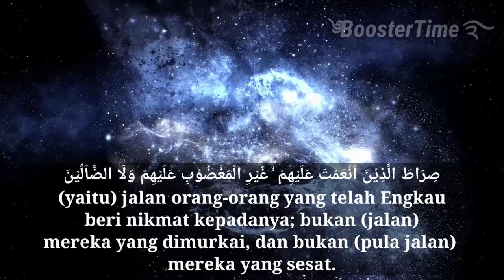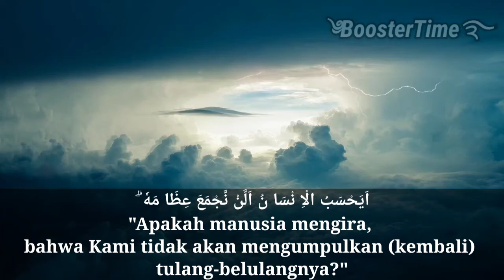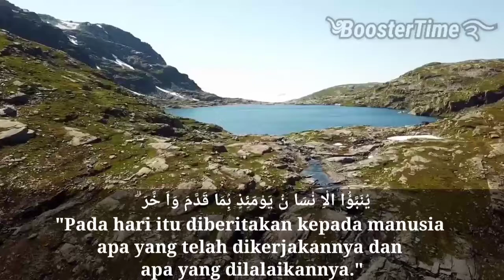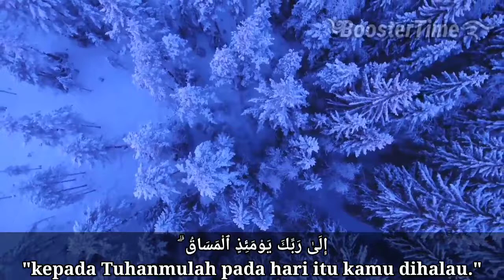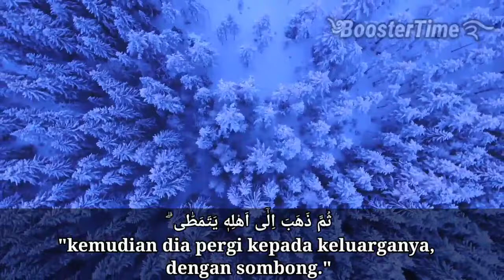murotal merdu hanan attaki surah Al-Qiyamah surah ke 75 (40 Ayat) ustadz hanan attaki | BoosterTime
Semoga bermanfaa